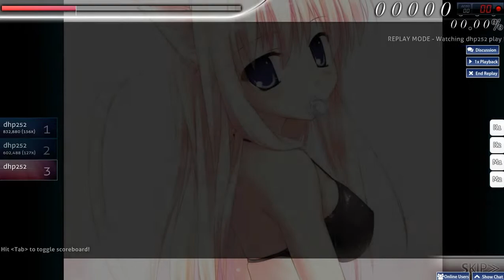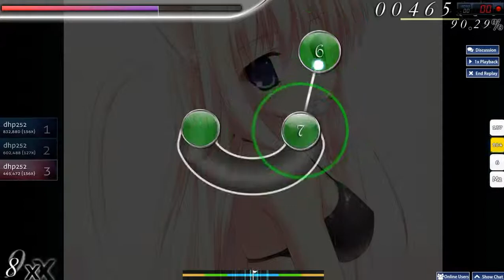Osu! DJ S3RL - MTC